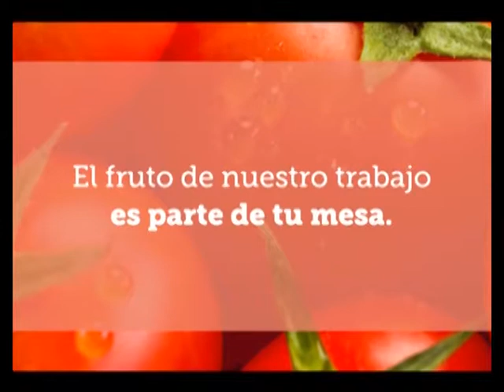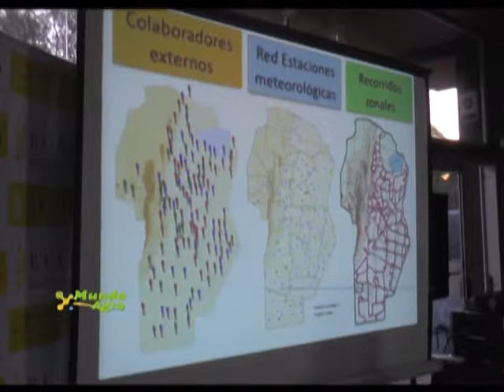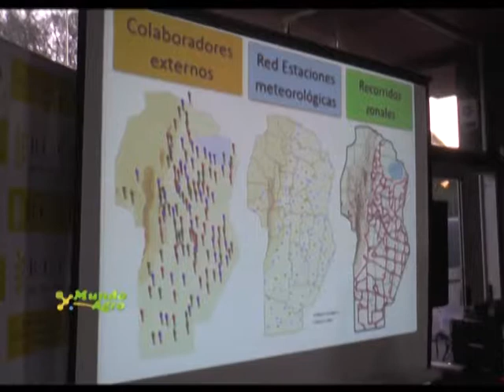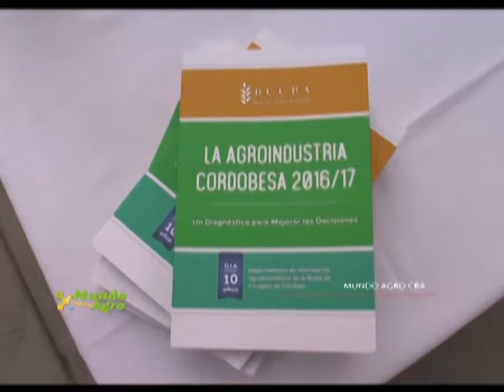MAC 02VIE29DIC2017 ING SILVINA FIANT DIA BCCBA